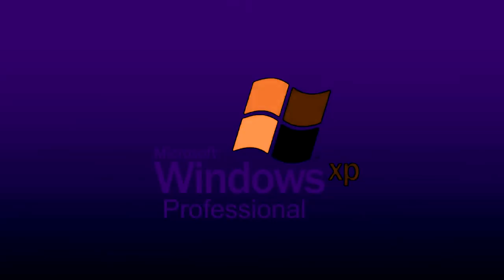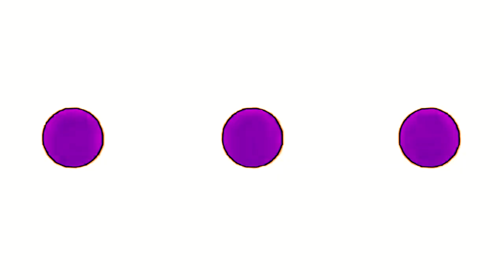(REQUESTED) SD3's Best Animation Logos in Mega Ensemble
Source belongs to me.